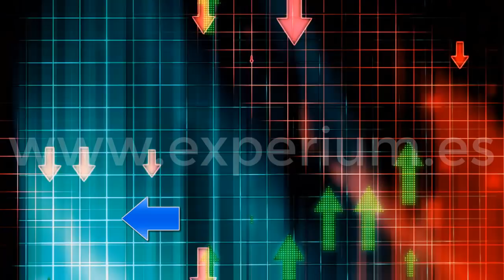RAY DALIO: "El MOMENTO de Invertir es Cuando HAY SANGRE en las Calles" - TRADING, INVERSIONES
▼ABRIR▼ RAY DALIO ofrece un gran consejo para la próxima crisis financiera.

// CONECTA CONMIGO //

Vídeos imprescindibles